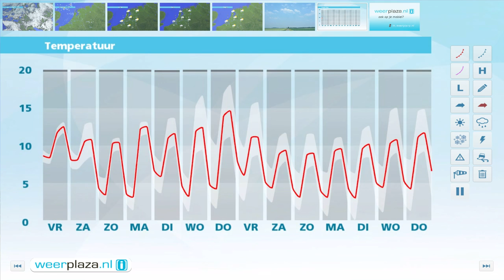Weerbericht donderdagmiddag: Enkele (onweers)buien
Stapelwolken afgewisseld met soms zon bepalen het weerbeeld. In de loop van de middag ontstaan vooral landinwaarts enkele buien mogelijk met hagel en onweer. Maxima variëren tussen 13 graden op de Wadden en 17 graden plaatselijk in Limburg. Vanavond verdwijnen de meeste buien. In de nacht volgt er buiige regen vanuit het zuiden. Overdag verandert er niet veel en is het wisselvallig. Een klap onweer is niet uitgesloten. In de middag wordt het vanuit het zuiden droger. Het weekend verloopt fris en wisselvallig.